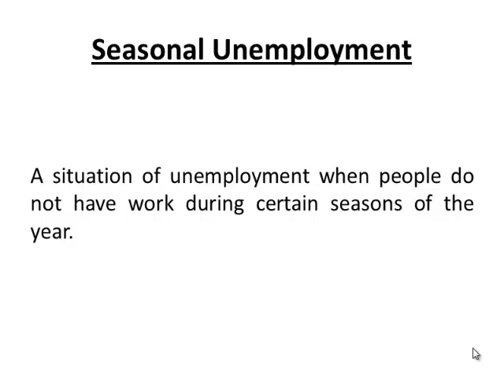Seasonal unemployment ( HINDI )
Hello Friends,

Note:- online tuition is also available